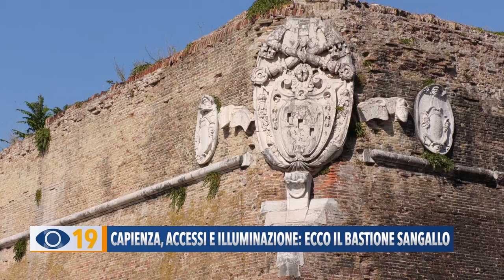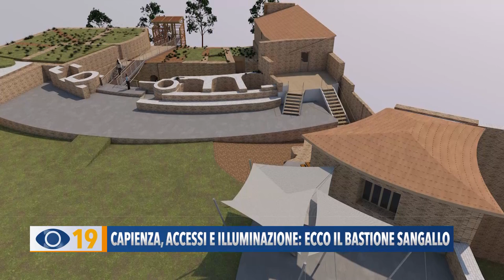Capienza, accessi e illuminazione: ecco come diventerà il Bastione Sangallo a Fano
Approvato il progetto esecutivo per la riqualificazione del Bastione Sangallo a Fano. Elencati gli interventi tra nuovi accessi, illuminazione e maggiore capienza.